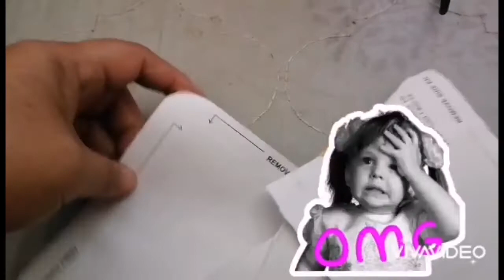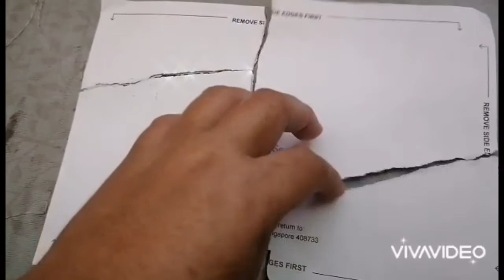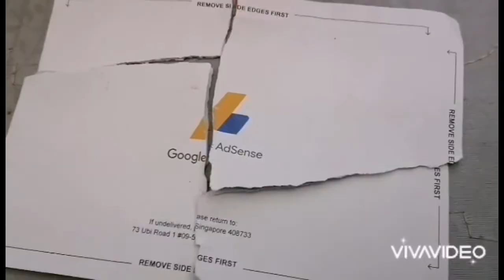My Google AdSense Bakit nag ka Ganito/MHAY LOVE